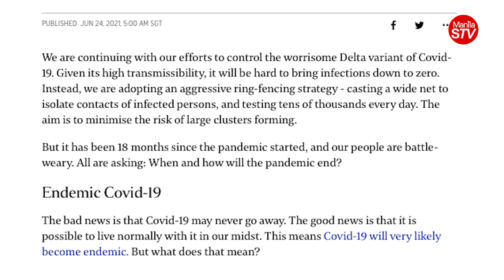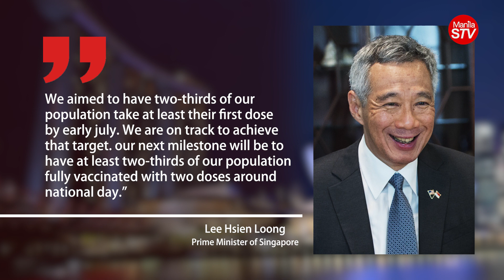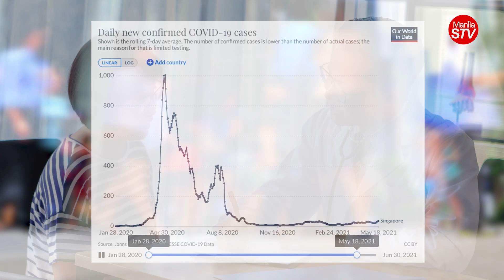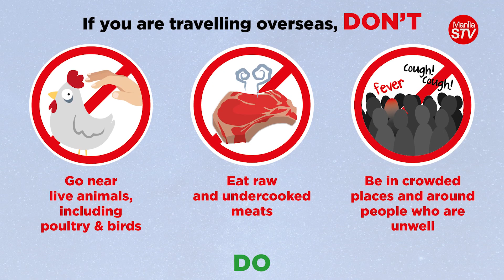SINGAPORE PREPARING TO LIVE NORMALLY WITH COVID 19 AS ENDEMIC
PRODUCTION CREDITS

Executive Producer: Toshihiko Uriu
Written By: Lovely Montoya
Videographer: Cris Balleta
Editor: Cris Baleta & Bylson Sy
Graphics:Bylson Sy
Coordinator: Kristine Ira Perez